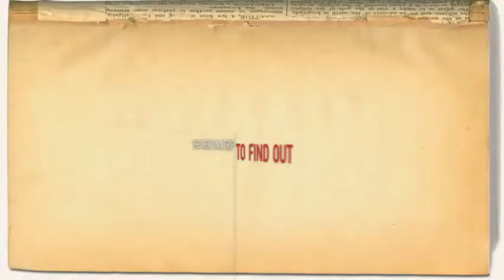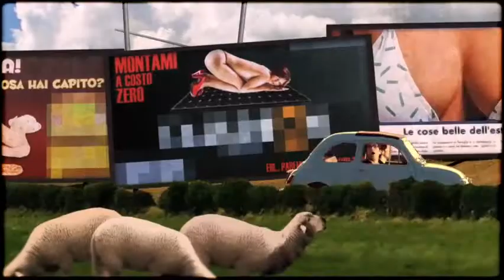Italy: Love It, or Leave It - Trailer (Starring: Gustav Hofer, Luca Ragazzi)